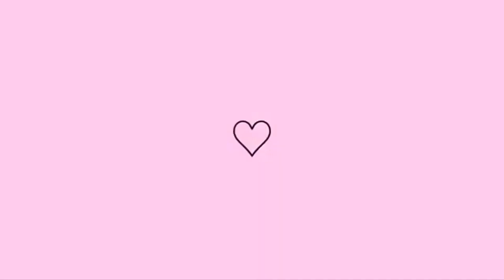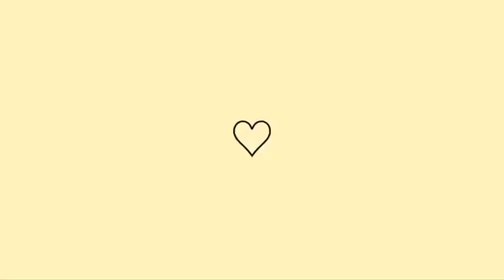LIMPEZA E ORGANIZAÇÃO DA MINHA CASINHA💕A CAMA DAS CRIANÇAS QUEBROU😰AFF!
Olá 👋 pessoal tudo bem com vcs??me chamo Micaela Barros, senha bem vindo a mas um vídeo só canal! hoje vou mostra um pouco da minha rotina espero muito que vcs gostem do vídeo.. se gosta deixe o like e se escreve🙏🙏